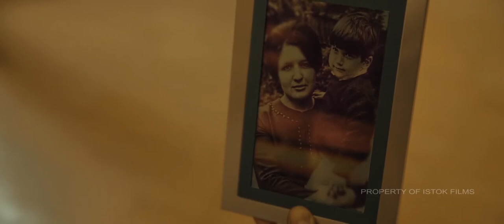"Сила мечты" - Пустой дом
Original music from a short film "Dream Power" (directed by Daniel Yoffe).
Performed by chamber orchestra - conductor Kārlis Kundrāts.
Recorded by Sergey Laletin at "Sound Division Studios"